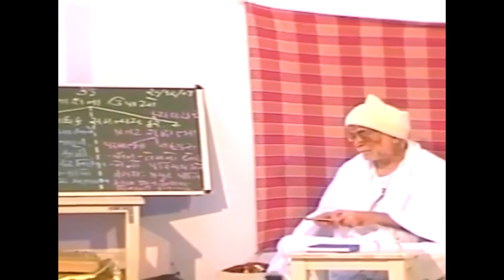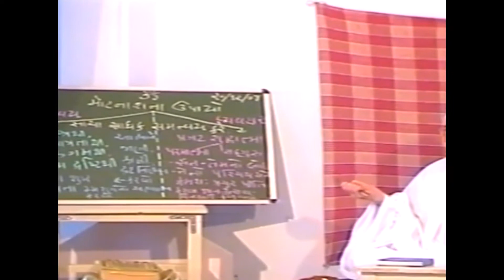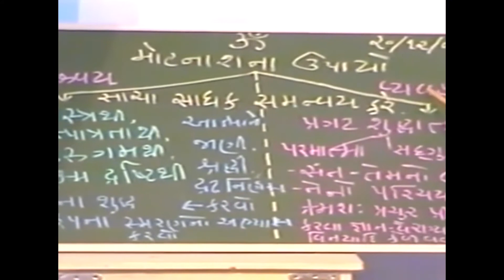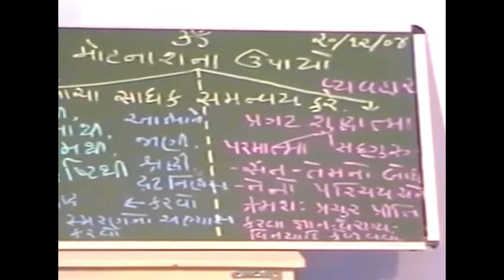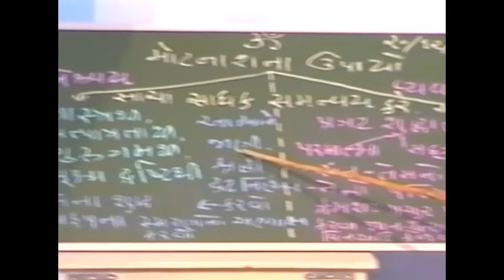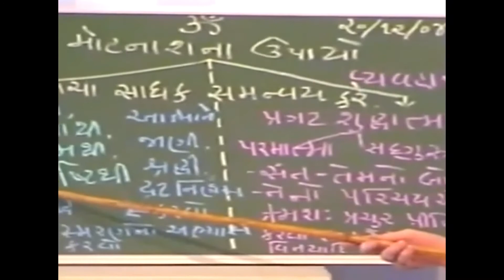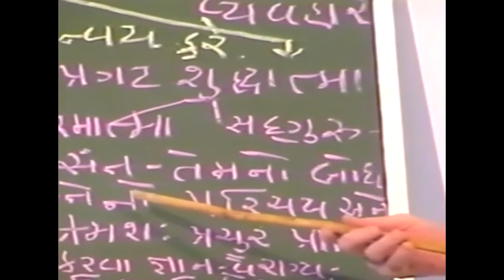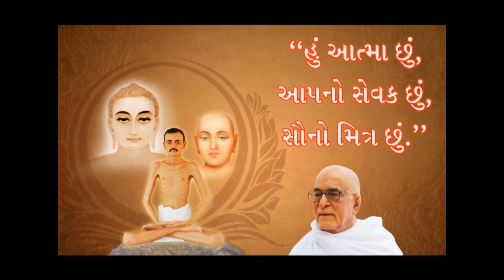Tattva Gnan Tarangini - Part 3 - Adhyay 9 ni Purva Bhumika - Mohnashna Upayo